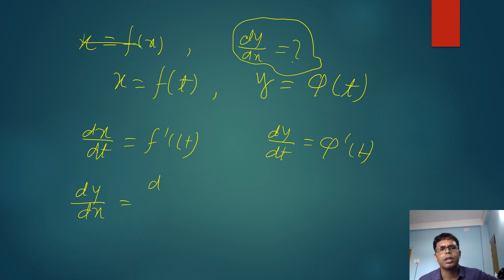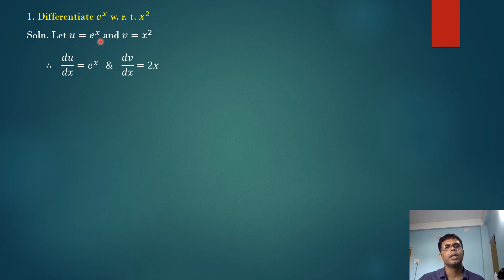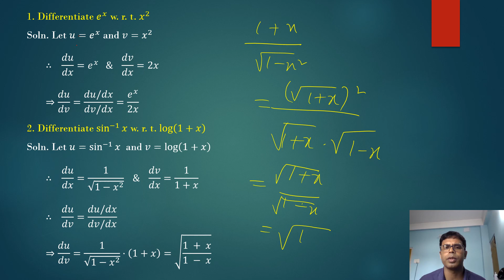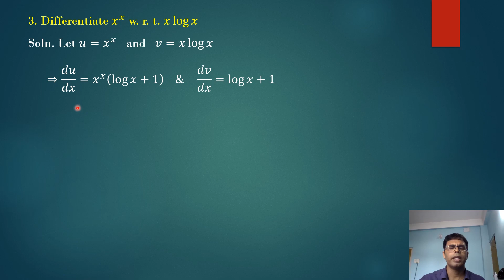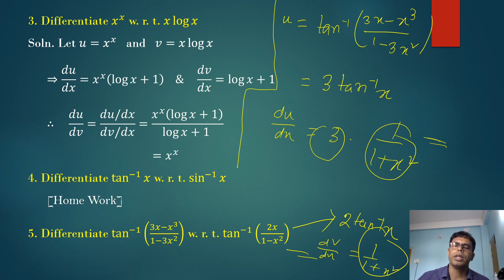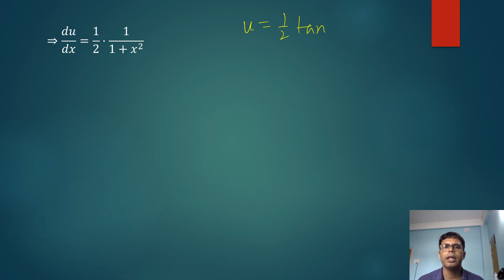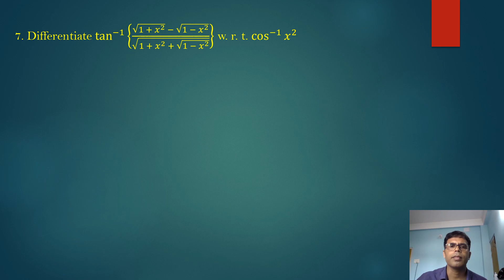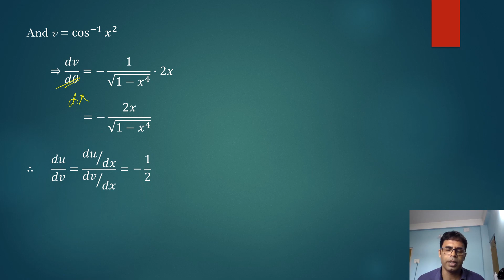Differentiation L - 11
Derivative of Function w. r. t. Function || JEE + Board ||